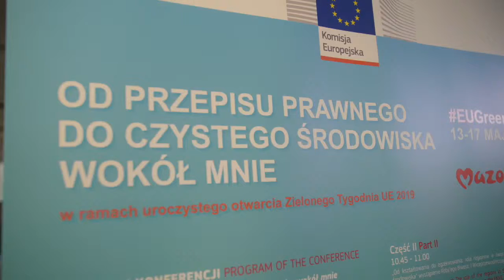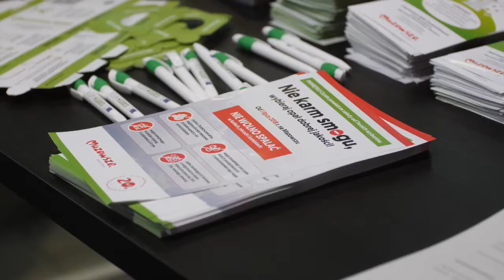Konferencja inaugurująca EU Green Week w Warszawie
13 maja w Bibliotece Uniwersytetu Warszawskiego odbyła się konferencja inaugurująca EUGreenWeek. W spotkaniu wzięli udział przedsiębiorcy, orgaznizacje pozarządowe oraz samorządowcy, m.in. marszałek województwa mazowieckiego Adam Struzik, Karmenu Vella – komisarz UE ds. środowiska, gospodarki morskiej i rybołówstwa, Henryk Kowalczyk – minister środowiska RP, Janina Ewa Orzełowska - członek zarządu województwa mazowieckiego oraz Rafał Trzaskowski – prezydent m. st. Warszawy. Moderatorem spotkania był dr Tomasz Rożek